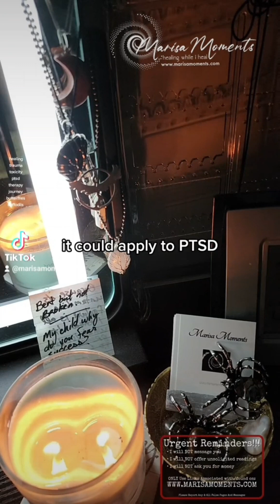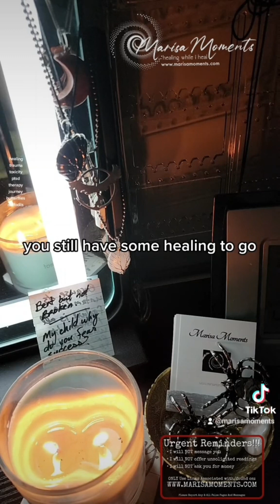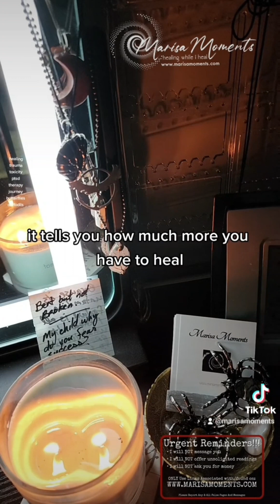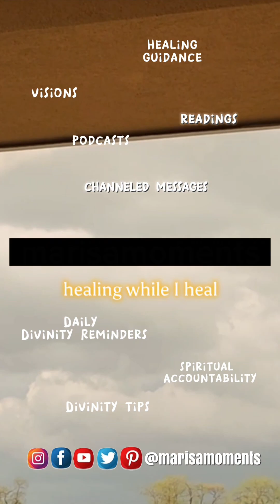healing Litmus Test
Happy Healing! 💋

⚠️Please Report All False Pages & Messages
   • I will NOT ask for money
   • I will NOT offer readings
   • I will NOT message you unprompted

*always confirm name spelling (there is only ONE S in MARISA)